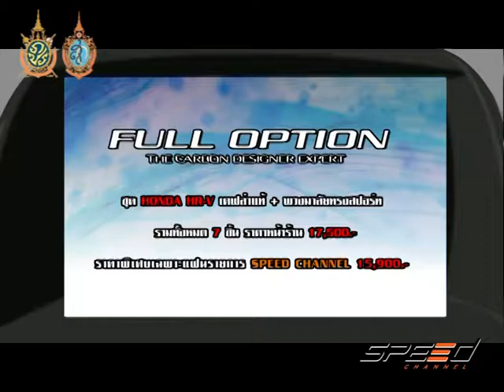Speed Talk 15 08 2016 (4/5)